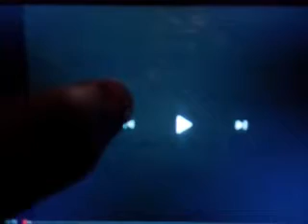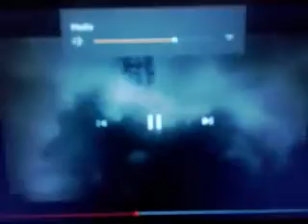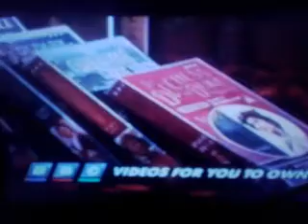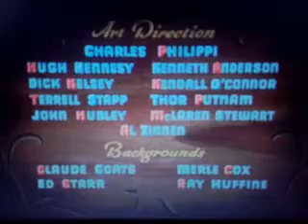Opening to Pinocchio: 2-Disc - 75th Anniversary Edition UK VHS 2018, Retail BBC Video (2019)